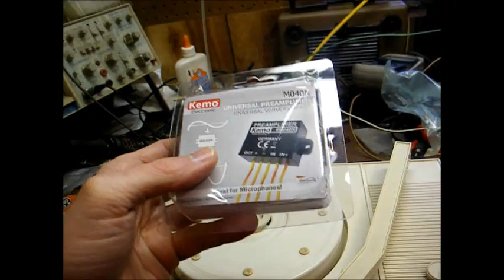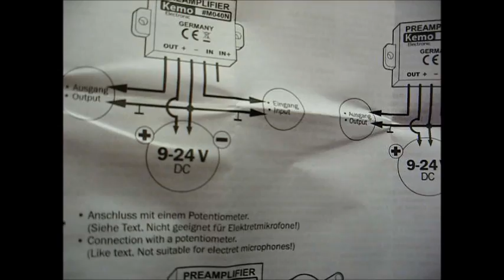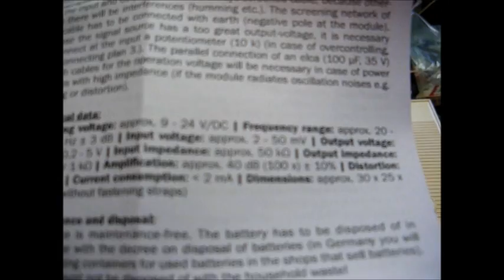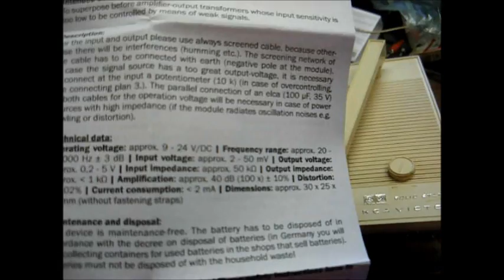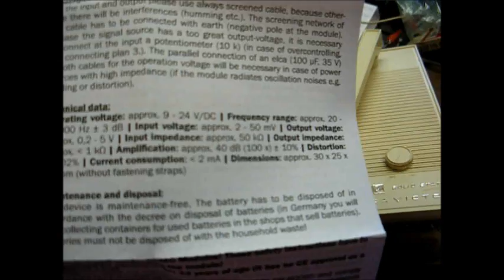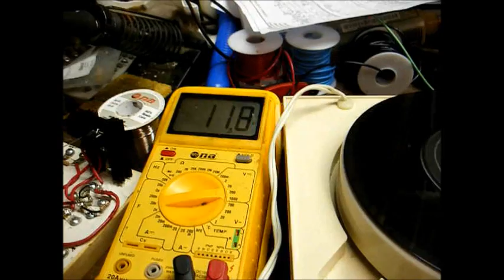Preamp modification for a 1967 RCA solid state record player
In the past, I've ran into many single tube record players that use a 3V crystal cartridge to directly drive the output tube of the record. Unfortunately, most of these cartridges are dead by now. It's also unfortunate that new 3V cartridges are no longer made and NOS ones are often expensive and suffer from age related issues. Of course, one can install a current production 1/2 V ceramic cartridge and the record player will work; but, there won't be much volume. In the tube units, I get around this by installing an additional triode vacuum tube (something such as a 6AV6, etc.) as a preamp stage. This will boost the output of a 1/2 V ceramic cartridge to a higher level that will properly drive the output tube and give better sound quality.

The 3V crystal cartridge lasted well into the solid state record player era and it was not uncommon to see kiddie record players from the mid '70's that use a 3V cartridge. In such a case, what do you do as far as a preamp stage? In this case, we go with a German-built preamp module that cost about $10. Once it's properly installed, it should work fairly well for boosting the weak output of a modern cartridge to a level that the original phonograph amp is comfortable with. If you're working on a stereo record player with a 3V crystal cartridge, you'll need two of these preamp modules (one for each channel).

I don't look for 3V crystal cartridges to ever be made and the supply of NOS ones is certainly not going to increase; so, if we're going to keep these old record players alive, it will be necessary to make certain modifications to them.